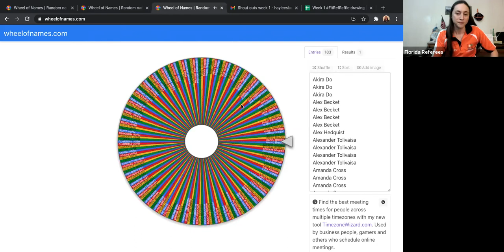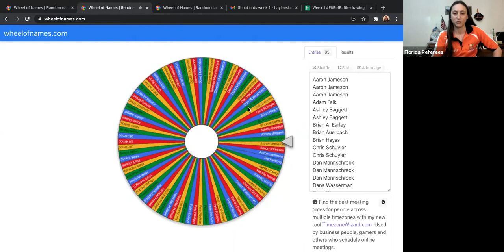USA Rugby Referee Q&A | Flexibility & Injury Prevention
USA Rugby Referee Haylee Slaughter joins Katie Hunzinger, MS, CEP for a Q&A on keeping your flexibility and preparation fit for refereeing.